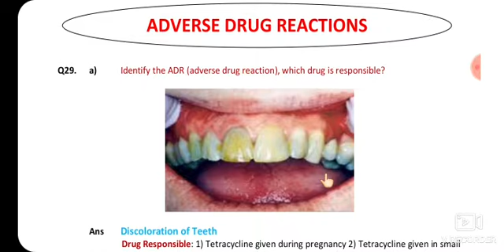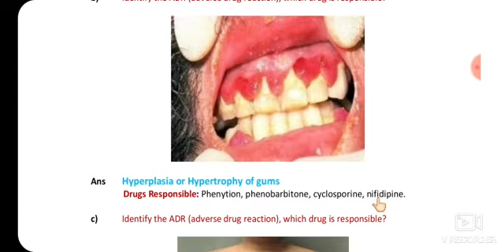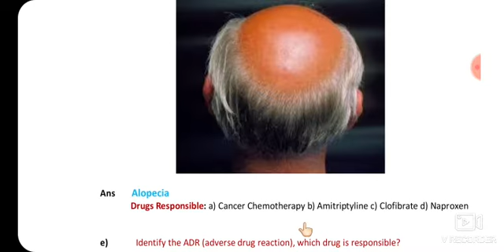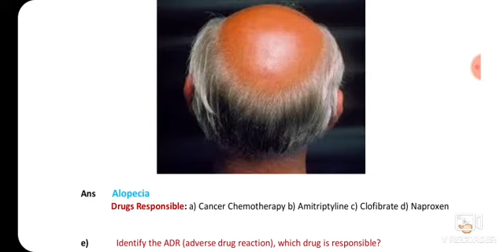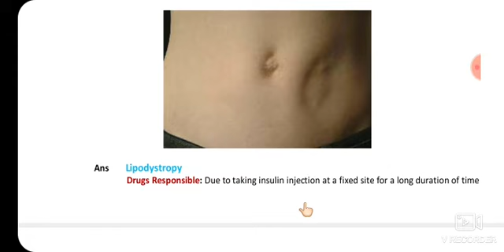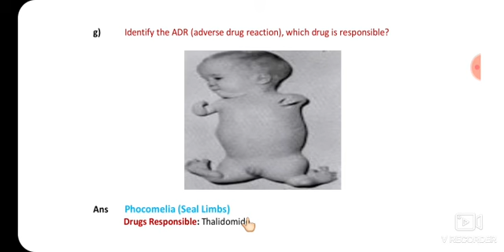Some Important Adverse drug Reaction of drugs